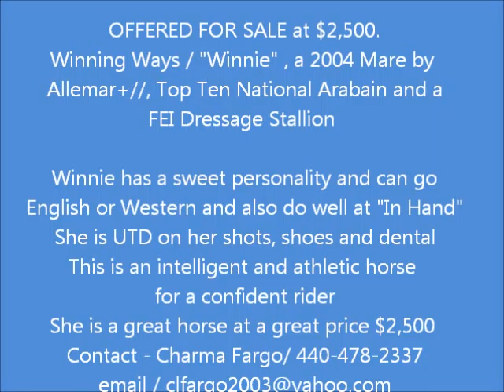Winning Ways "Winnie" for sale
Anglo-Arab Mare 15.2, 8 yro mare, goes english or western.